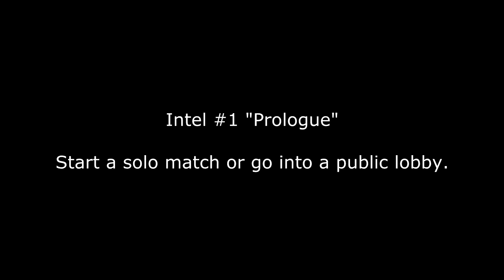Mayday INTEL Locations "Inquisitive Mind" Achievement Trophy Guide - Call of Duty Ghosts Extinction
On request showing all known Intel locations. 4 of them are randomly found in search boxes.

Intel files list:
Prologue
Terra Incognita
Beasts of War
Medusa
Desperate Allies
Sleeper Agent
Encrypted
Witchcraft
Mutiny
The Guardian
Epilogue

Call of Duty CoD Ghosts Extinction Mayday Intel Storyline Files Locations Achievement Tutorial Guide.